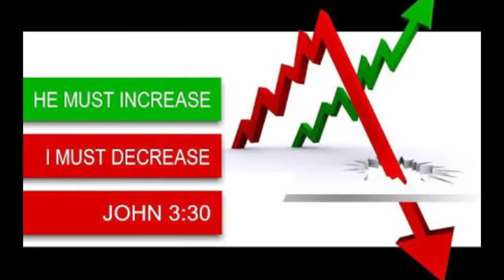Bro.Livingston and santosh 28-11-18